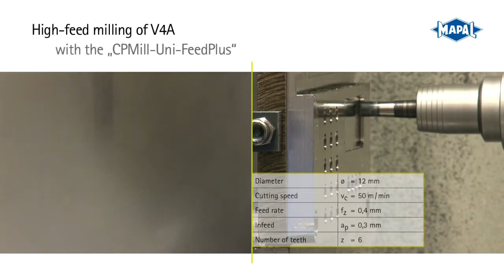High feed milling of V4A | CPMill-Uni-FeedPlus | MAPAL Dr. Kress KG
Additional set-up costs are saved with the replaceable head milling cutter programme CPMill.

Due to the easy, safe handling, the milling heads can be replaced directly in the machine tool.

The high-performance end milling cutter programme OptiMill from MAPAL ensures excellent, reliable results during all machining tasks. The focus is on cost-effectiveness and product quality, along with meeting customer requirements.

The end milling cutter programme from MAPAL includes shoulder milling cutters for groove milling, roughing, finishing and trochoidal milling, as well as milling cutters for high feed milling, profile milling and chamfering.

Irrespective of whether you need a costeffective milling cutter for universal machining or an Expert for a complex machining task – MAPAL offers the right tool.